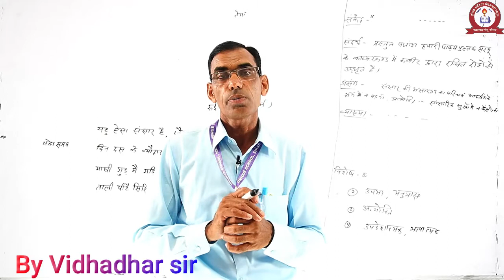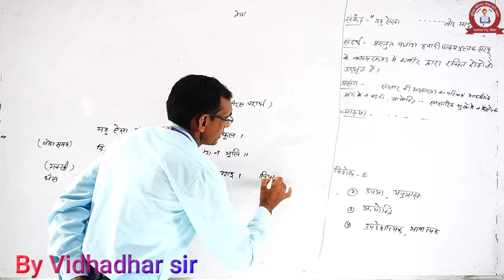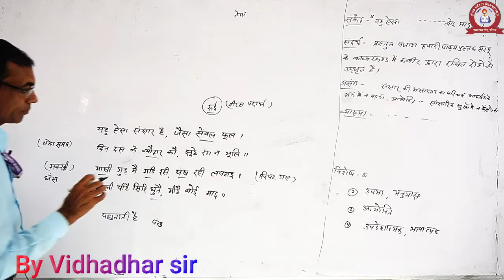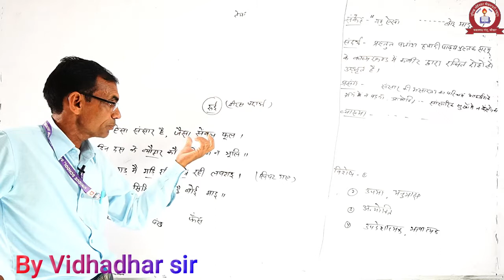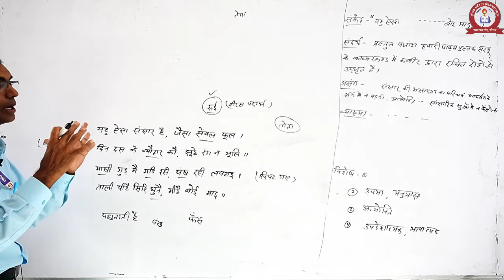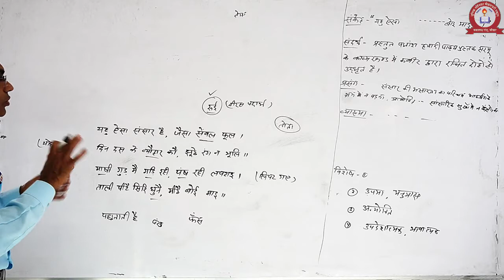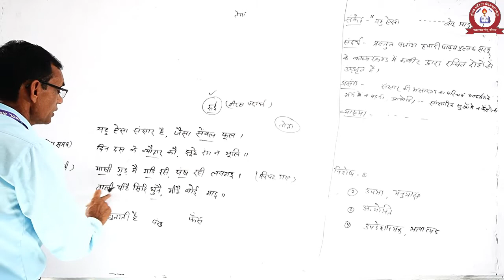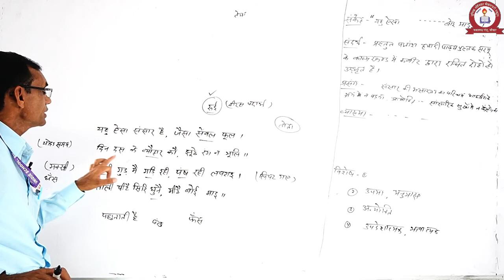हिंदी साहित्य-पुस्तक सरयू-कबीर के दोहे 11 व् 12 - FOR CLASS-12 BY VIDHADHAR SIR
UNIQUE SCHOOL